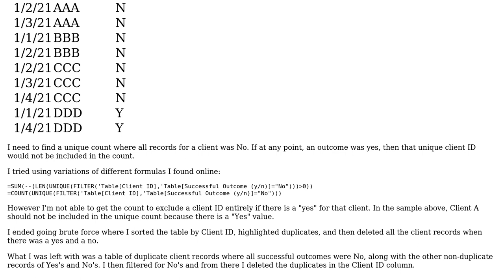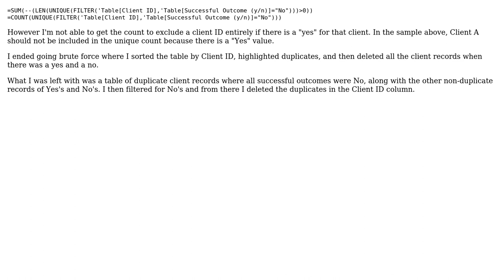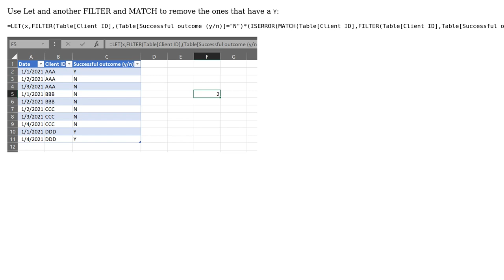I'm looking for an excel formula to get a count of unique client ID's when a condition in...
I'm looking for an excel formula to get a count of unique client ID's when a condition in another column are all met

With thanks & praise to God, and with thanks to the many people who have made this project possible! | Content (except music & images) licensed under CC BY-SA | Music | Images & others | With thanks to user Scott Craner user Jesse Sarandi user Can.U and the Stack Exchange Network Trademarks are property of their respective owners. You are responsible for your own actions.